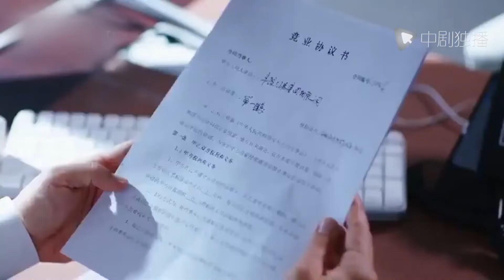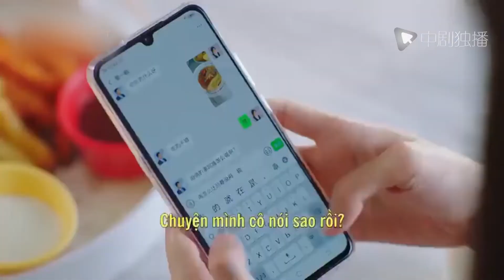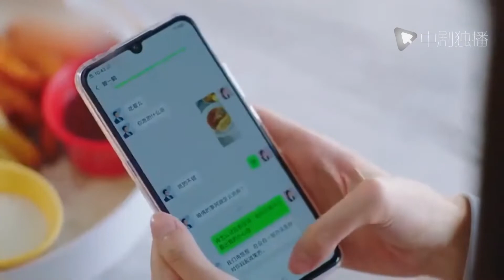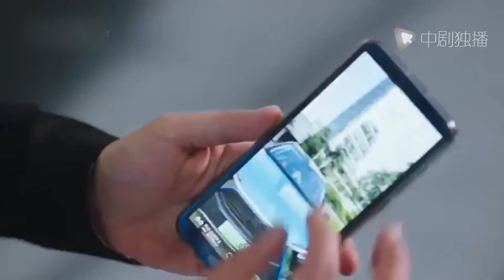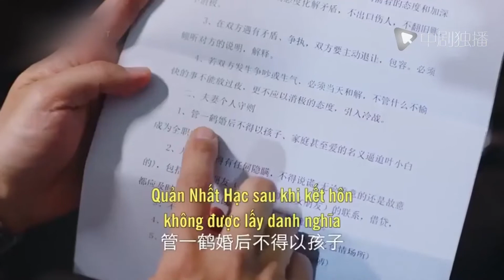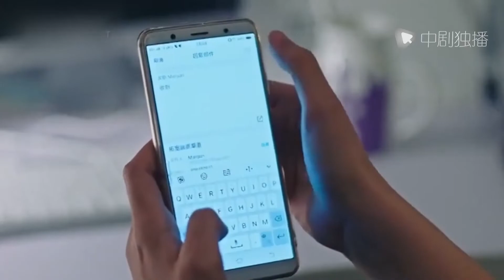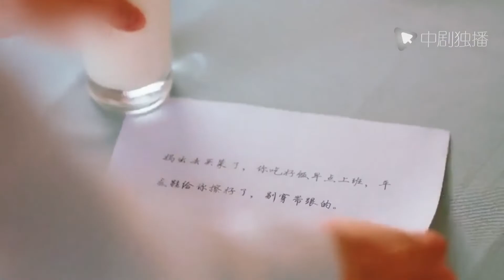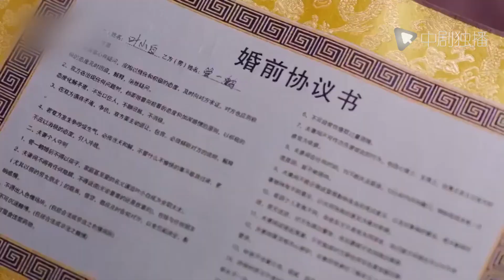【VIET SUB】 Cuộc Sống Vô Hình - Tập 10| Phim Ngôn Tình Trung Quốc | Trần Đô Linh, Lưu Khải Uy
►Nội dung : Phim kể về Diệp Tiểu Bạch (do Trần Đô Linh vai) vì muốn né tránh "kế hoạch xem mắt" của mẹ, Tiểu Bạch chủ động gia nhập vào công ty do Quản Nhất Hạc  (do Lưu Khải Uy vai ) làm cấp trên. Từ đây cuộc sống của cô thay đổi hoàn toàn khi vướng vào tứ giác tình yêu rắc rối. Sau khi bị bạn trai cắm sừng, còn bị hiểu lầm là tiểu tam, cuộc sống trong nháy mắt sụp đổ xuống tận cùng. Nhưng chính môi trường làm việc gần gũi cùng sự quan tâm của "người sếp soái ca", vết thương tình cảm của cô dần được chữa lành. Oái oăm thay nơi làm việc của cả hai có luật lệ "cấm yêu đương" nên họ phải bí mật hẹn hò, bí mật kết hôn.

 Diệp Tiểu Bạch và giám đốc Quản Nhất Hạc gặp gỡ và không biết bao giờ đã yêu nhau trong quá trình làm việc, sau đó cùng nhau giải quyết muôn vàn khó khăn gặp phải trong hôn nhân và công việc.